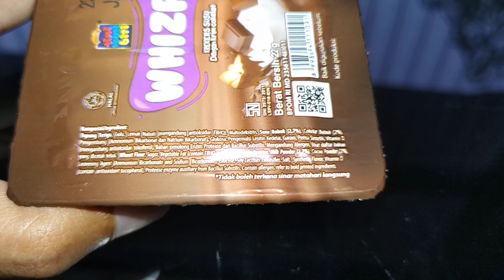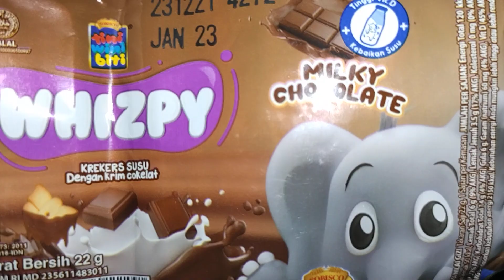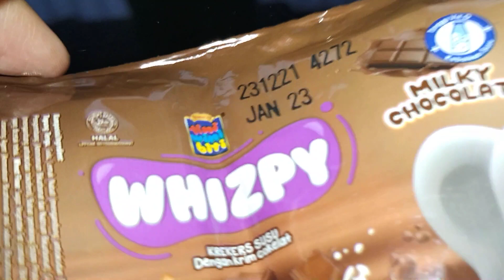Review Produk #1372 : Tini Wini Biti Whizpy Milky Chocolate